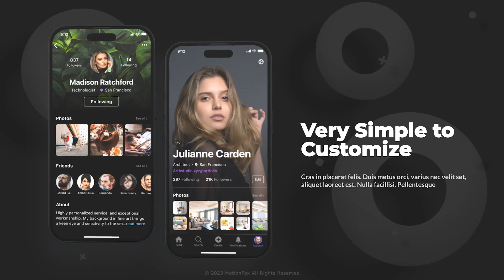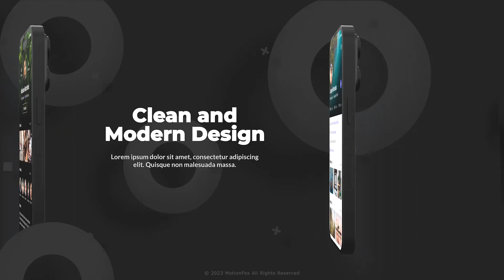Top After Effects Projects: App Promo | Phone 14 Pro Clay Device Mockup + Free Font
Black and White Device Color
4K Resolution
Fast Rendering